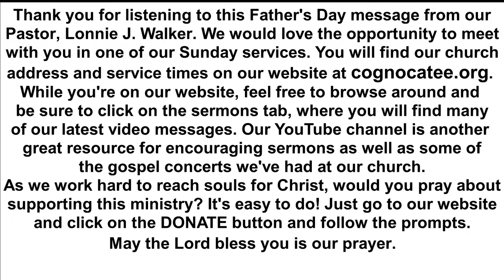Dad's Tool Box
Lead Pastor Lonnie Walker from the Nocatee Church of God in Arcadia Fl.
In this message entitled "Dad's Tool Box", Pastor Lonnie Walker reminds all dads that God will ultimately hold them responsible for what goes on in their homes.

Using the book of Joshua, chapter seven, Pastor Lonnie shows us what happens when there is "sin in the camp". When we tolerate sin in our homes, we invite destruction just as Joshua did.